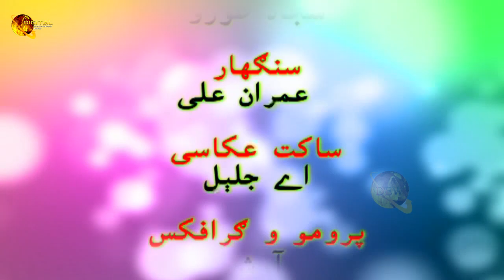Qadam Rawakhla | Last Episode | Pashto Drama Serial | Pashtoflix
( ډيره مننه )